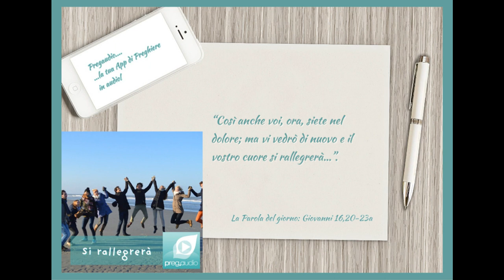Vangelo del 19 Maggio 2023: Giovanni 16,20-23a con il commento di don Franco Mastrolonardo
In quel tempo, disse Gesù ai suoi discepoli:«In verità, in verità io vi dico: voi piangerete e gemerete, ma il mondo si rallegrerà. Voi sarete nella tristezza, ma la vostra tristezza si cambierà in gioia.
La donna, quando partorisce, è nel dolore, perché è venuta la sua ora; ma, quando ha dato alla luce il bambino, non si ricorda più della sofferenza, per la gioia che è venuto al mondo un uomo. Così anche voi, ora, siete nel dolore; ma vi vedrò di nuovo e il vostro cuore si rallegrerà e nessuno potrà togliervi la vostra gioia. Quel giorno non mi domanderete più nulla».